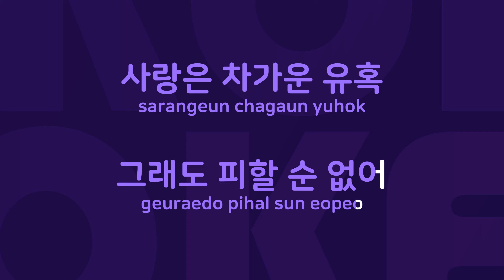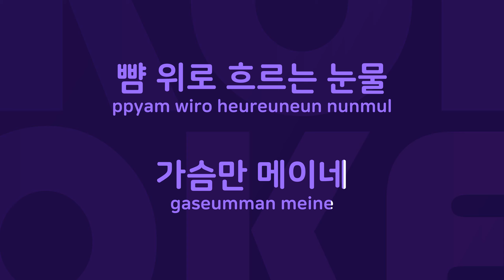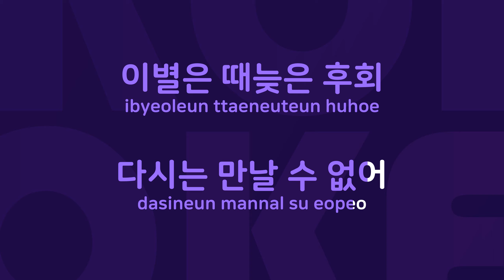사랑은 차가운 유혹 : Originally Performed By 양수경 Karaoke Verison